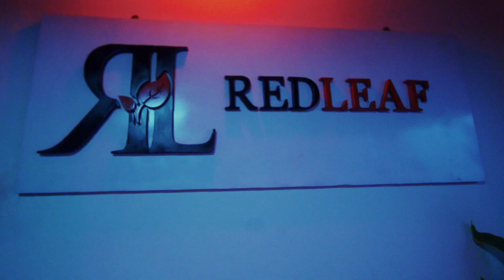Red Leaf Shares Lavish Interior Of New Red Leaf Studio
Red leaf is a Music label in Tanzania

                        IG.redleafrecords